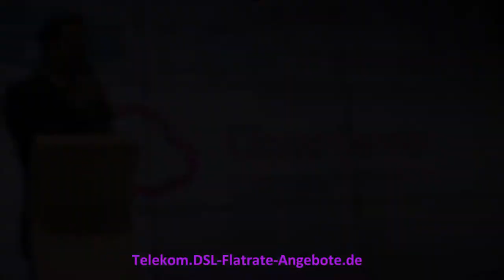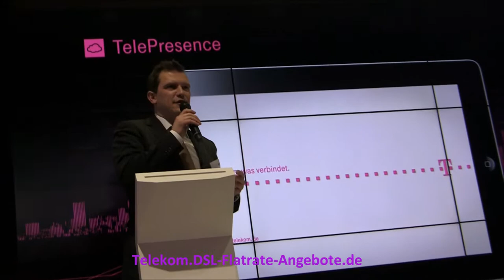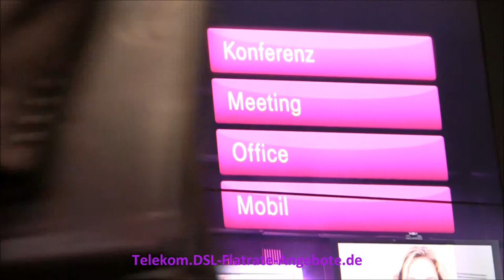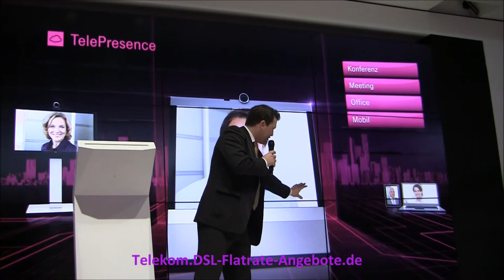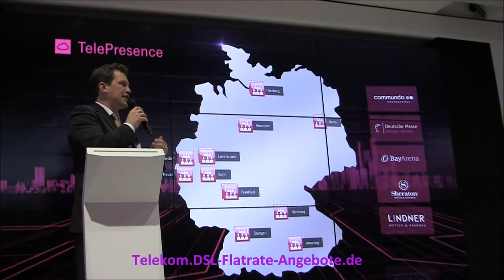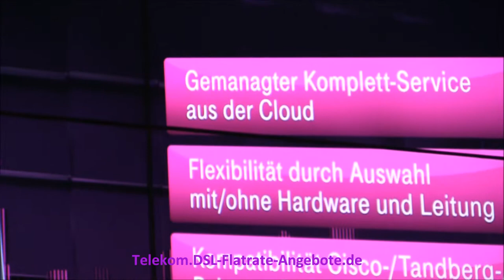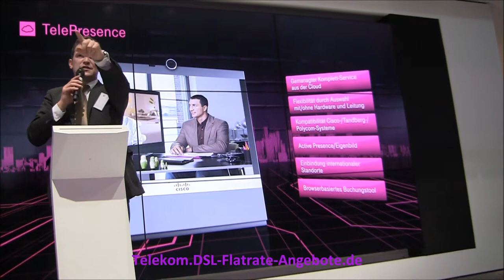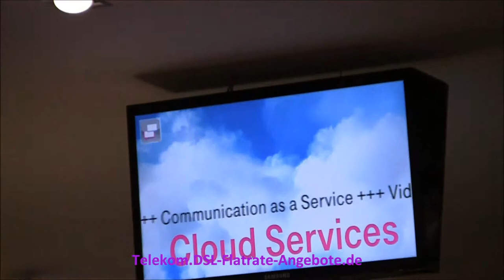TelePresence der Telekom - Vorführung auf der CeBIT 2012 (Anwendung der TelekomCloud)